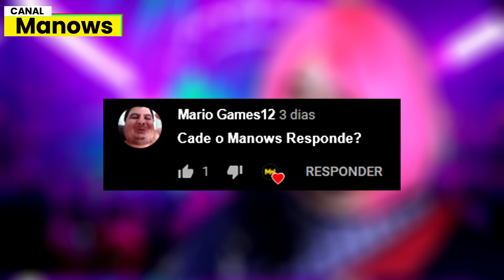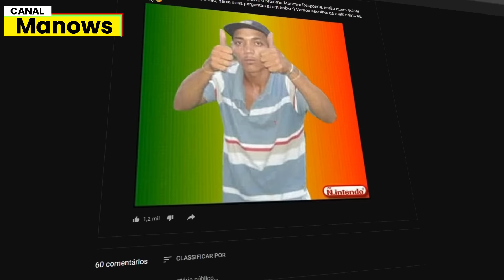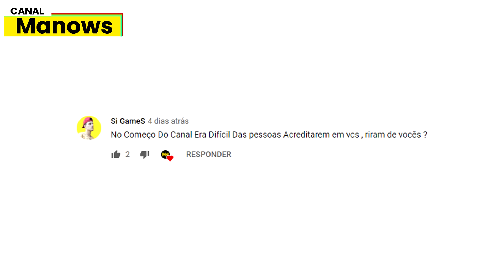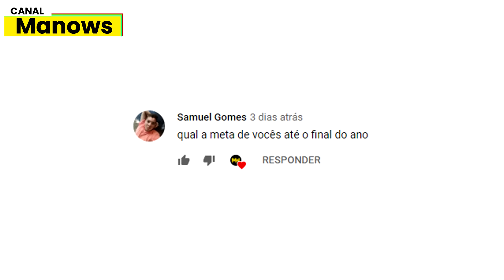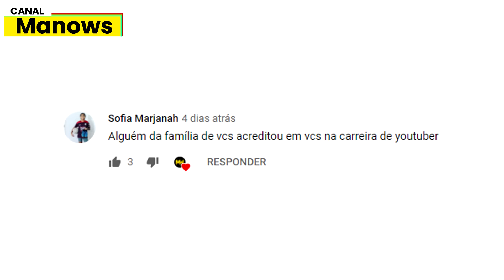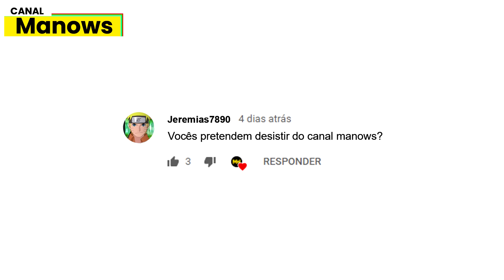É O FIM DO CANAL!! ESTAMOS FALIDOS!!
Bom galera infelizmente tudo que é bom dura pouco, o canal não está mais indo bem como antigamente, então depois de muito esforço,a  gente resolveu que é hora de parar com o Manows. Sinto dizer más esse é o último vídeo do canal!
(pegadinha do malandro)
O canal vai continuar firme e forte! estamos meio ausentes no Youtube, más assiste o vídeo todo que você vai entender o motivo!